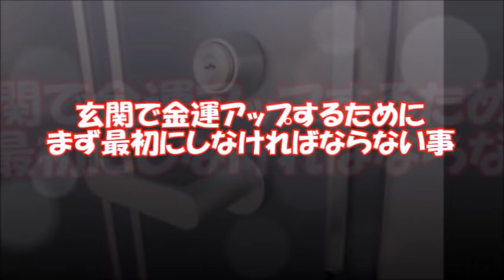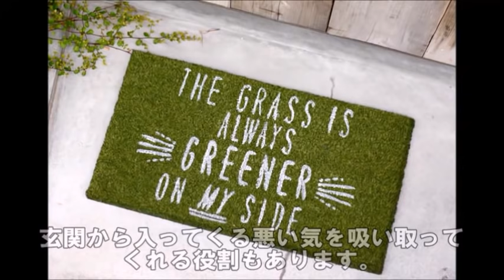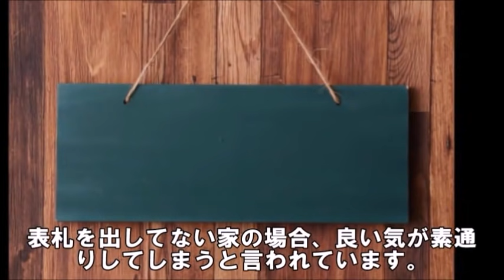玄関だけ風水で開運！お金持ちはやっている運気、金運アップ術７選！知ってよかった生活雑学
突然ですがあなたの自宅の玄関は綺麗に整然とした玄関ですか？

それとも読まない雑誌などが積み上げられてる玄関ですか？

玄関を綺麗に掃除をし風水的に良い状態に整えておく事で、

金運アップする事も可能です。

玄関を整えて金運アップするための5つの方法をご紹介していきます。

【関連動画】
【風水】金運アップにトイレは最重要！お金持ち、成功者はやっている金運アップ術！必ず実行しておきたい８つのポイント！【生活雑学】

【開運】玄関の下駄箱に置いて運気がアップするもの4選、NGなもの3選【知っておきたい風水】

芦田愛菜の年収と偏差値、父親と子育て法が衝撃的過ぎる…ドラマやCMで大活躍の人気子役の意外な将来の夢とは…

りんごちゃんがテレビから消えた理由とは…2019年に大ブレイクしたものまねタレントの意外な実家や驚きの交友関係、現在の活動とは…

高畑裕太の現在に驚きを隠せない…女優・高畑淳子の息子で人気急上昇中だった彼が芸能界から消えることになったあの事件の真相とは…